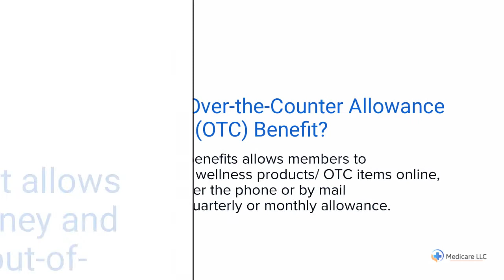Clover Health | OTC | Over The Counter | Login | Catalog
to View or access the FREE GUIDE on how & where to go to manage (login / register / enroll) your Clover Health OTC/ Over The Counter Online Account website. Phone Number & Catalog will also be provided.

The above video is a short summary of what OTC Items Are Covered by Clover Health:

* Allergy medication
* Cold and flu remedies
* Lozenges and chest rubs
* Digestive health supplements
* Pain relievers
* Eye and ear care
* Oral care
* Footcare
* Personal care
* Vitamins and minerals
* First-aid supplies
* A blood pressure monitor

Manage Your Clover Health OTC/ Over The Counter Online Account.